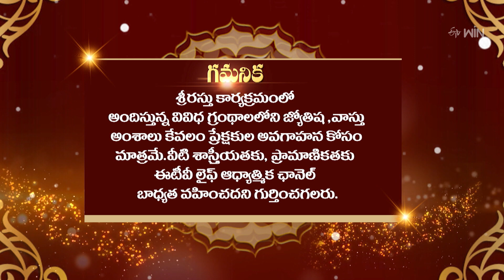Srirastu | శ్రీరస్తు | 10th July 2024 | Full Episode | ETV Life Spiritual